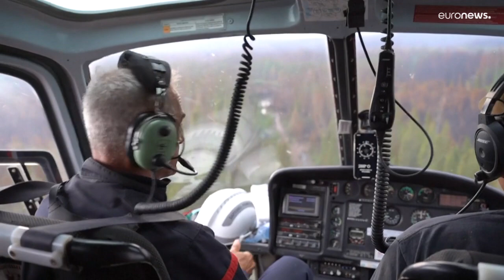دخان الحرائق الكندية المدمرة يصل إلى أوروبا الغربية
منذ بداية أيار/مايو، بلغت انبعاثات الكربون الناتجة عن الحرائق المدمرة في كندا أرقاماً خيالية، وأصبحت الآن تساوي الانبعاثات السنوية لهولندا.